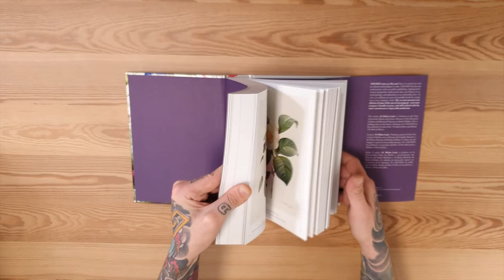The Book of Flowers 40th Anniversary Edition Taschen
Disfruta con el arte de Pierre-Joseph Redouté, llamado el "Raphael de las flores". Adaptación de nuestra exitosa edición XL, este libro reúne los grabados botánicos en color de sus magníficos volúmenes Las rosas, Las lilas y La selección de las más bellas flores y ramas con los mejores frutos. Mostrando su maravillosa habilidad para combinar precisión y belleza, este elegante libro nos traslada a los magníficos invernaderos y jardines de un París del pasado.

Tapa dura, 15,6 x 21,7 cm, 1,46 kg, 512 páginas.

Idioma: ingles, español e Italiano.

 🔴 In Tattoo Veritas | Distribuidor de material para estudios de tatuaje ✍️
Entra en nuestra web ➡️ ⬅️ y disfruta de las últimas novedades en equipamiento, materiales, accesorios y todo lo que necesites para tu estudio de tattoo.